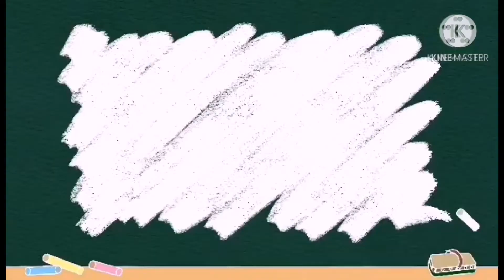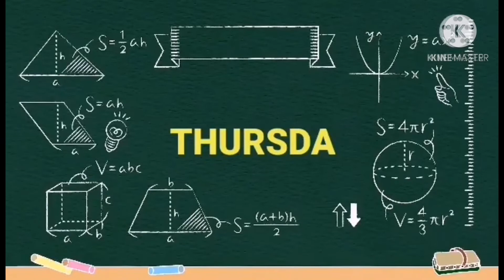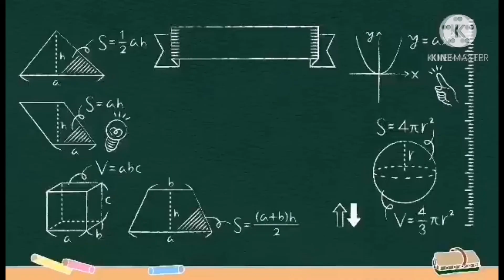EDUCATIONAL VIDEO IN MATHEMATICS 2 WITH MY SON